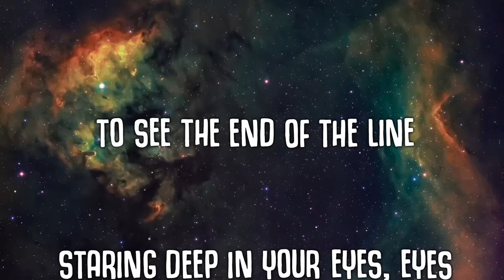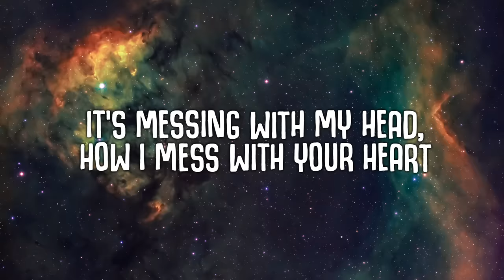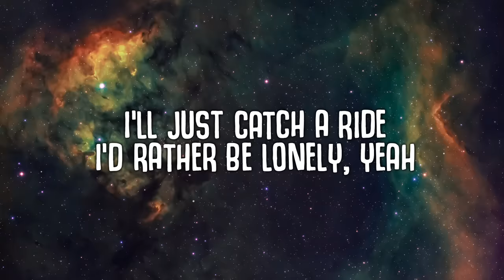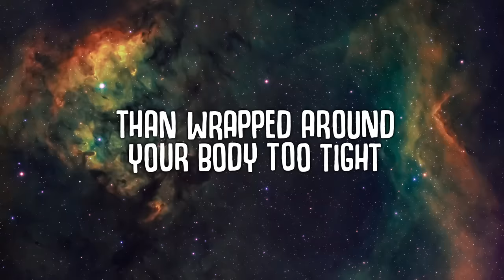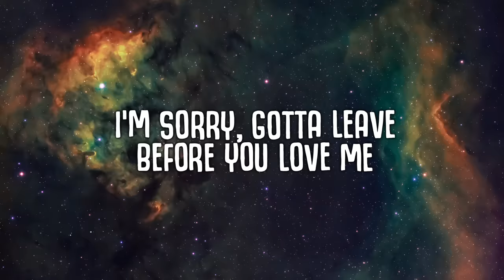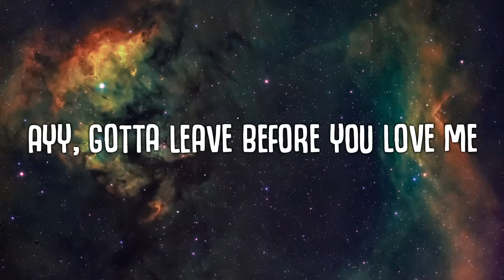ZAYN - Leave Before You Love Me (Lyrics)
gotta leave before you love me

🎤  Lyrics:
[Intro]

[Verse 1]
My wheels are rolling
Ain't taking my foot off the gas
'Cause it only took the one night

[Chorus]
Ayy, gotta leave before you love me

[Verse 2]
I'm too good at knowing
Of when to leave the party behind
Don't care if they notice, yeah, yeah
’Cause I'm too gone to be staying, staying